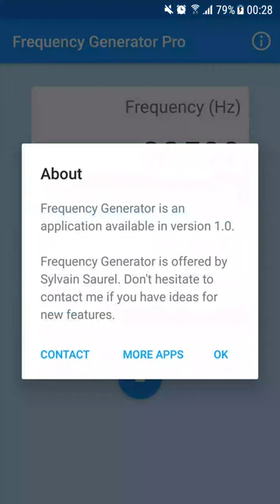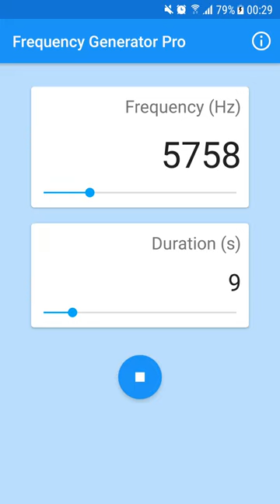Reproduce the Acoustic Beat Effect with Frequency Generator for Android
Reproduce the Acoustic Beat Effect with Frequency Generator for Android. Frequency Generator lets you to generate a simple tone between 1Hz and 24000Hz for a duration of your choice.

Use the slider to select the frequency of your choice, then use the second slider to select the duration of the tone you want to generate and finally you have just to click on the play button to play the tone which is a sine wave signal.

Don't hesitate to send your feedback or give me your ideas to improve Frequency Generator in comments.